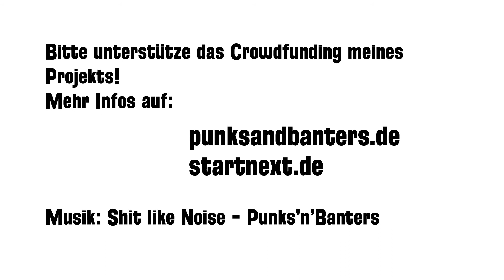Crowdfunding: Punks'n'Banters Damenunterhöschen mit Sweetie Motiv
Via Startnext.de haben wir ein Crowdfunding für "Frauenbuxen" gestartet. Hilf uns dabei ein neues tolles Fan-Merchandise zu produzieren und erhalte als Dankeschön verschiedenste Artikel. Angefangen von Aufklebern über das eigentliche Unterhöschen bis hin zu limitierten Büchern.